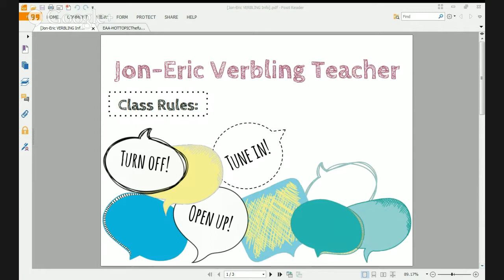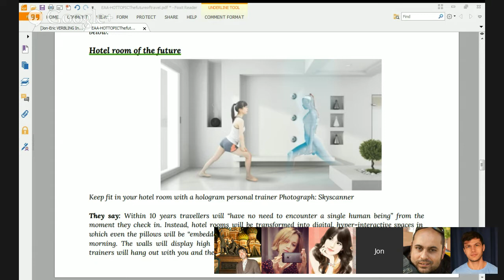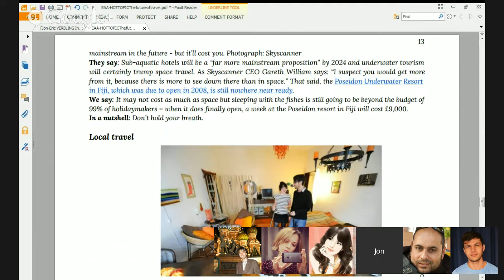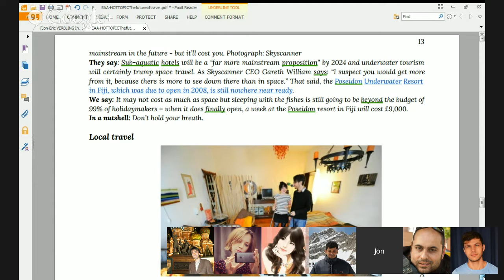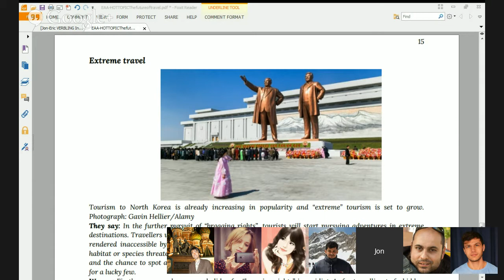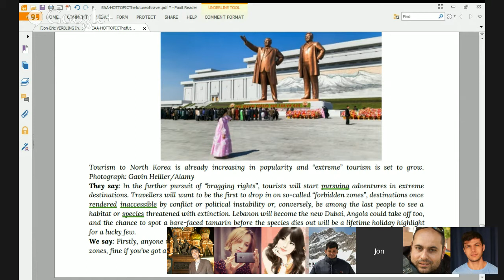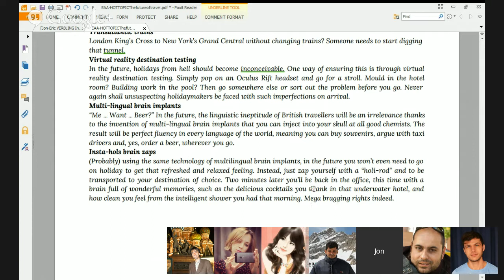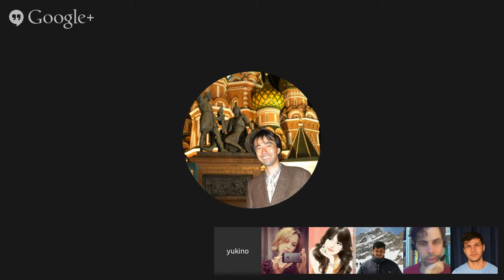Hot Topics: The future of travel part 2